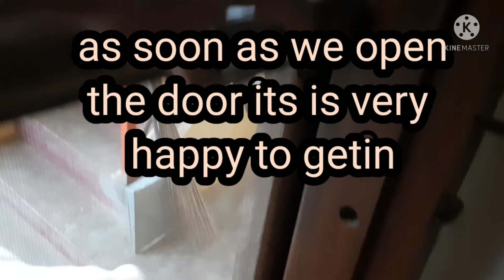Rajapalayam dog#shorts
this video I explained about what doing my pet to come inside our home